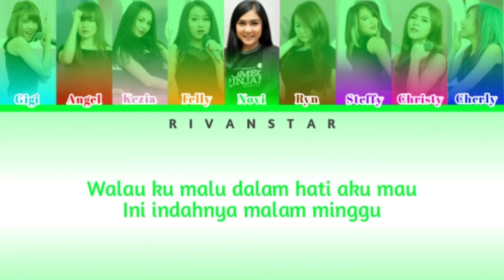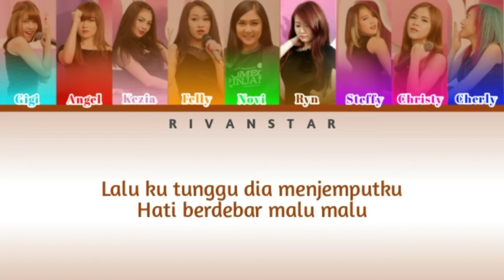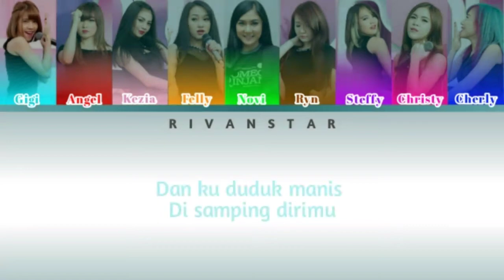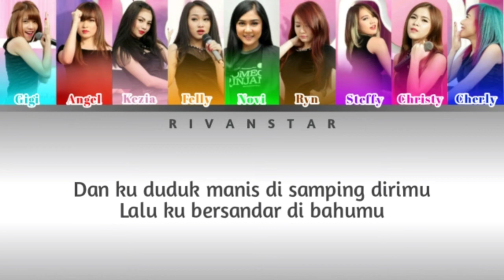Cherrybelle - Malam Minggu ( Color Coded Lyrics)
Hallo Twibi Twiboys Dimanapun Kalian Berada Semoga Sehat Selalu 😁❤️